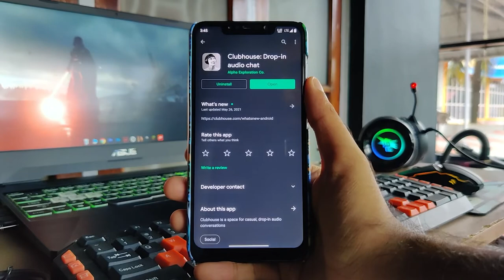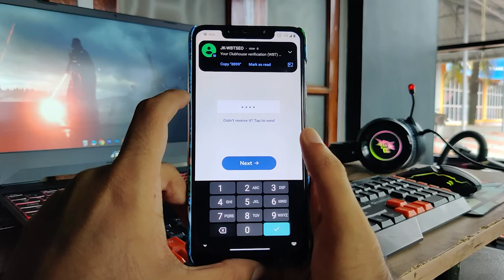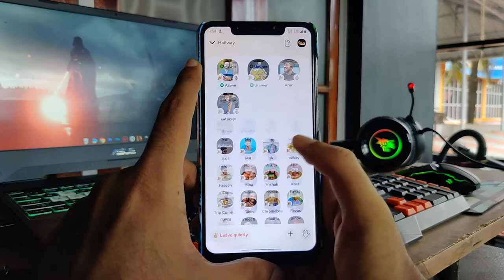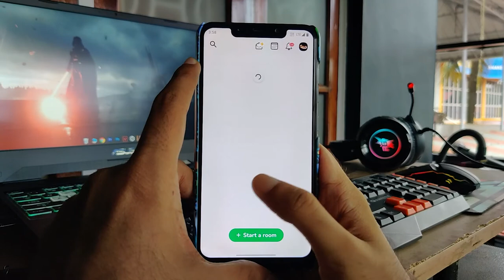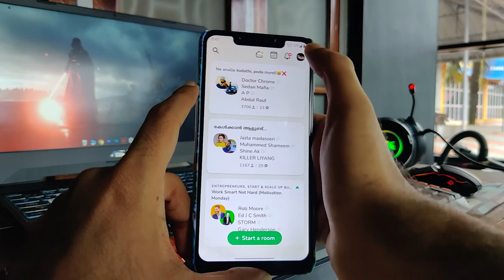എന്താണ് Clubhouse ?🤔 | How To Sign Up ?🧐 | Malayalam🤗